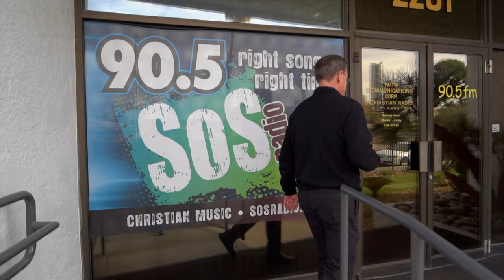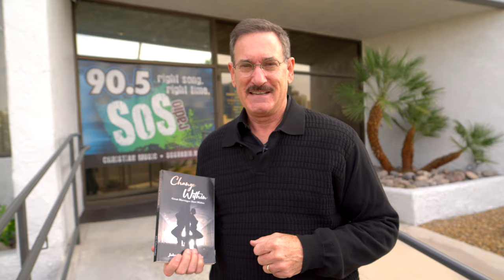Change Within Podcast on SOS Radio 90.5 (Trailer)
Changing your view within your own marriage is the start of having and keeping a strong healthy marriage alive.